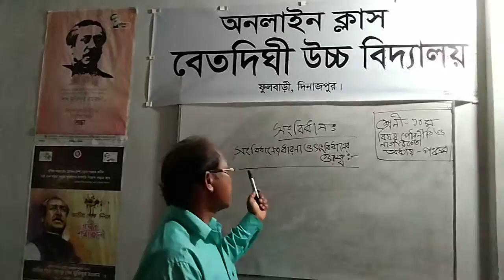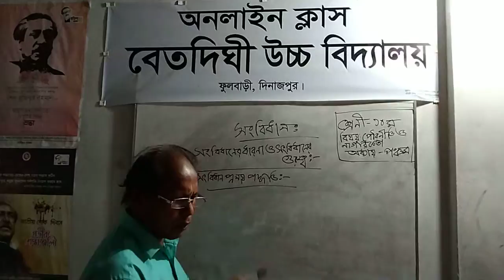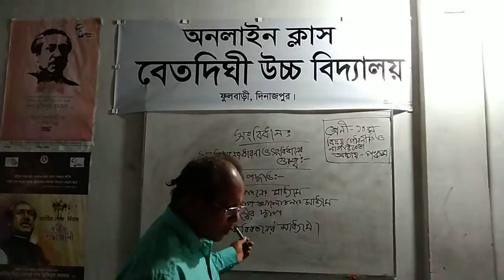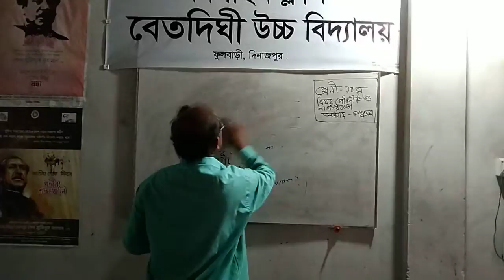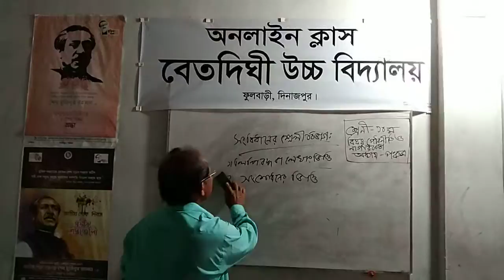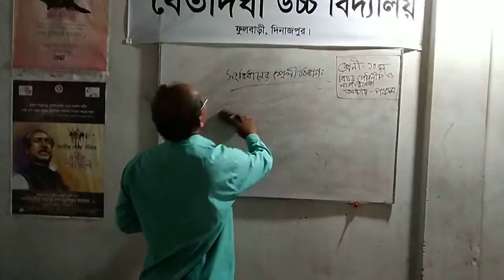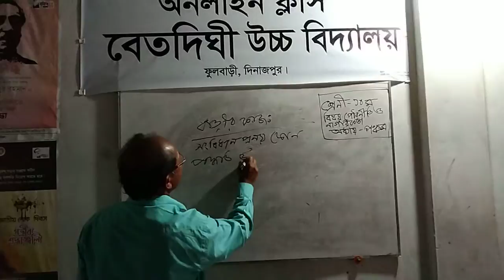subject civics and citizenship class 10 lesson 5